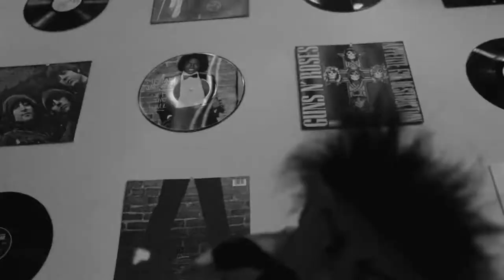23CUPS - Drugs (Chopped & Screwed)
Shout out 23 CUPS he is the first artist who let me work on chopp n screw versions of his music and has been rockin with me for years now heres his channel subscribe to him !